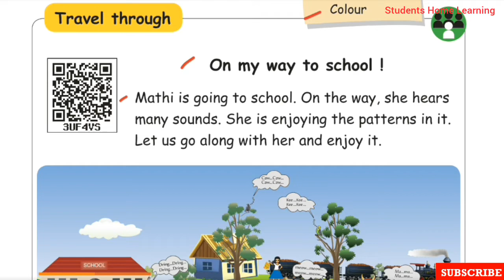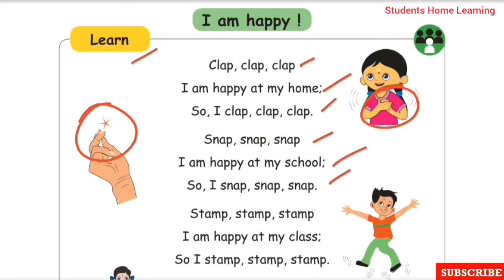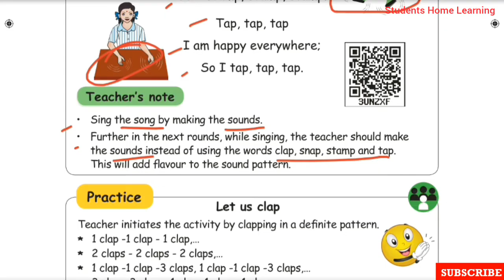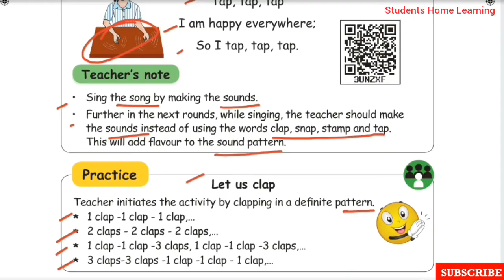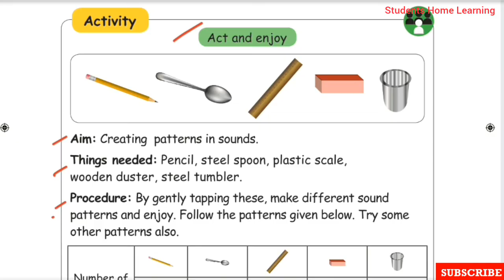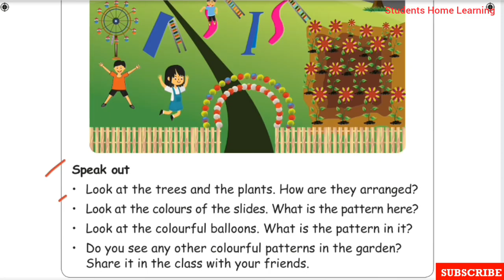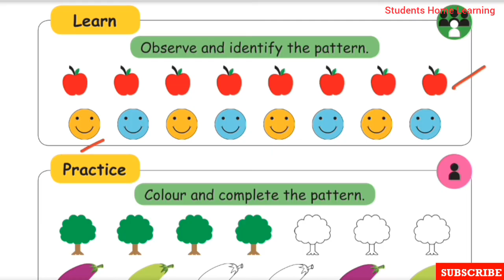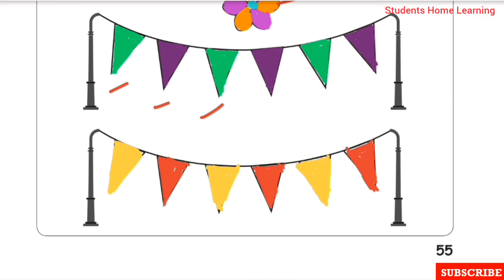1st Standard- Maths- Unit 3- Patterns- Pages 49 to 55- Patterns in Sounds & Colours- Term 1.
1st Standard- Maths- Unit 3- Patterns- Pages 49 to 55- Patterns in Sounds & Colours- Term 1- Explained in tamil- Samacheer kalvi Syllabus.

Topics:
☆Patterns in Sounds.
☆Patterns in colours.